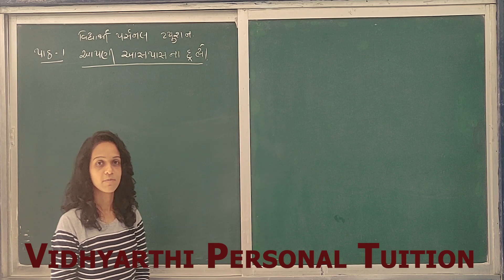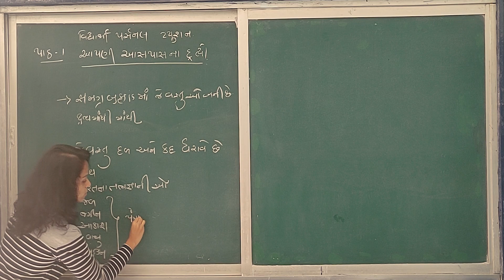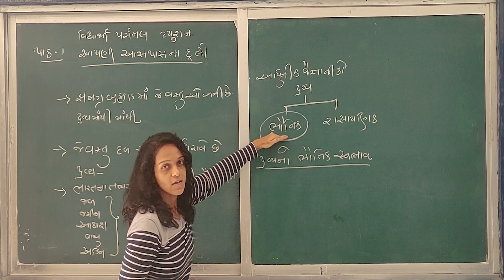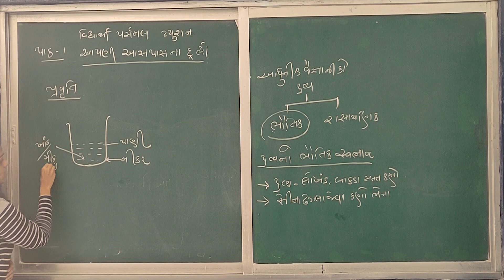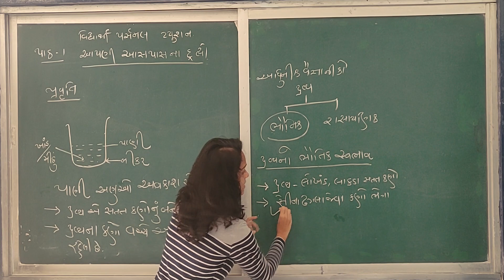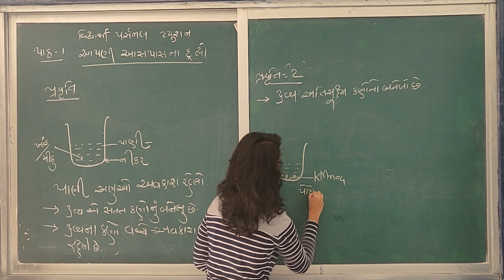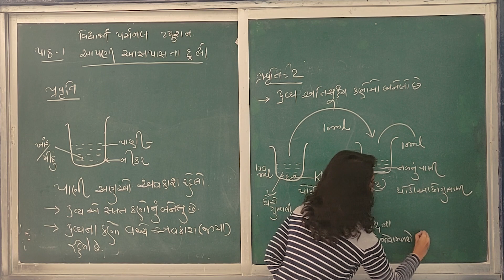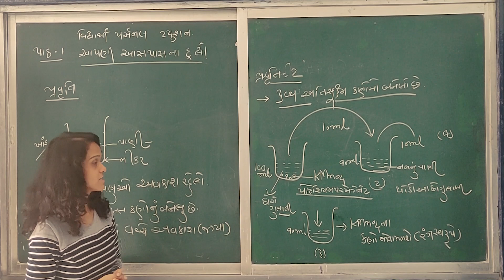Std-09 || Lec-01 || Chap-01 || આપણી આસપાસમાં દ્રવ્ય || પ્રસ્તાવના અને દ્રવ્યના ભૌતિક ગુણધર્મ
This video covers the following topics regarding Chapter 1: Matter In Our Surroundings
-  દ્રવ્ય  એટલે  શું?
- પ્રવૃત્તિ  1, 2
- દ્રવ્યના ભૌતિક ગુણધર્મ